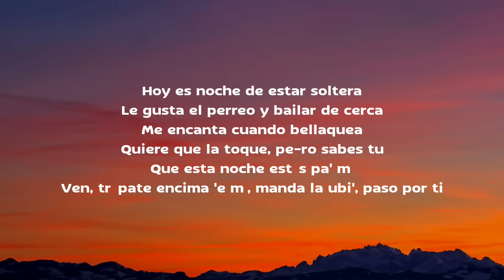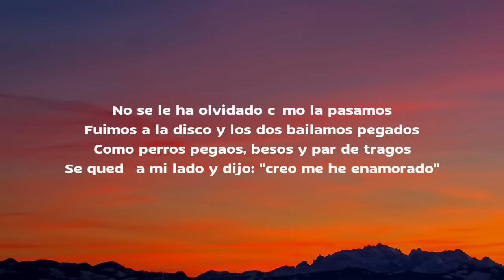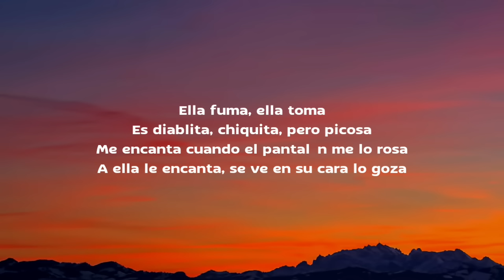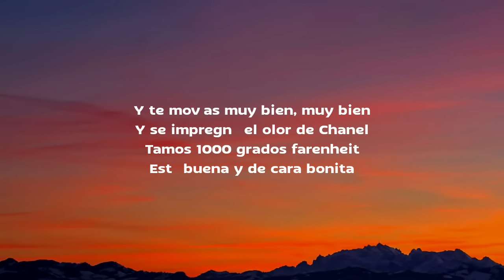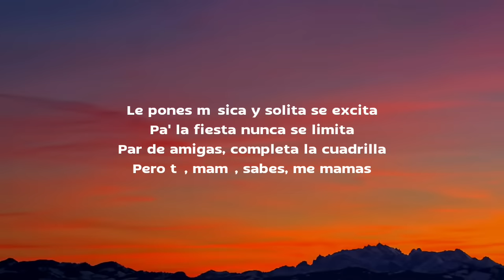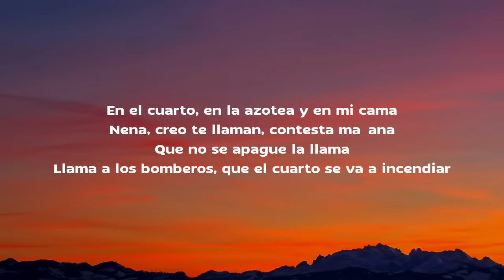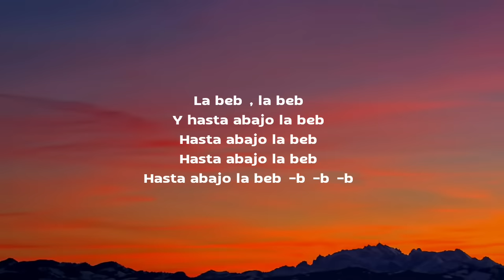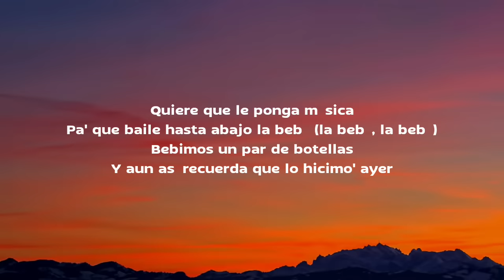Yng Lvcas - La Bebe (Letra / Lyrics) "quiere que le ponga musica pa que baile hasta abajo la bebe"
Lyrics:

[Letra de "La Bebe"]

[Intro]
Hoy e' noche de estar soltera
Le gusta el perreo y bailar de cerca (De cerca)
Quiere que la toque (Que la toque), pe-ro sabes tú
Que esta noche estás pa' mí (Pa' mí, pa' mí)
Ven, trépate encima 'e mí
Manda la ubi', paso por ti

[Coro]
Quiere que le ponga música pa' que baile hasta abajo la bebé (La bebé, la bebé)
Bebimos par de botellas y aún así recuerda que lo hicimo' ayer (Ayer, ayer)

[Verso 1]
No se le ha olvidado (Yeah) cómo la pasamos
Fuimos a la disco y los do' bailamos pegados
Como perros pegados, besos y par de tragos
Es diablita, chiquita, pero picosa (¡Auh!)
Me encanta cuando el pantalón me lo rosa (Pff)

[Puente]
Nuestros cuerpos chocan y chocan (Chocan, chocan)
Se juntan las boca', los legging' la ahorcan (Chocan, chocan)

[Coro]
Bebimos par de botellas y aún así recuerda que lo hicimo' ayer (¿Cómo?)

[Verso 2]
Ayer, ayer
Y te movías muy bien, muy bien (Muy bien)
Y se impregnó el olor 'e Chanel (Chanel, Chanel)
'Tamos mil grados Fahrenheit (Prr)
Nena, creo te llaman
Contesta mañana, que no se apague la llama
Llama a los bomberos, que el cuarto se va a incendiar (¡Prr!)
De tanto calor creo que nos vamo' a desmayar
Ojitos chinitos como dice Don Omar (-ar)

[Interludio]
Hasta abajo la bebé-bé-bé (Uy)

[Coro]
Quiere que le ponga música pa' que baile hasta abajo la bebé
Bebimos par de botellas y aún así recuerda que lo hicimo' ayer